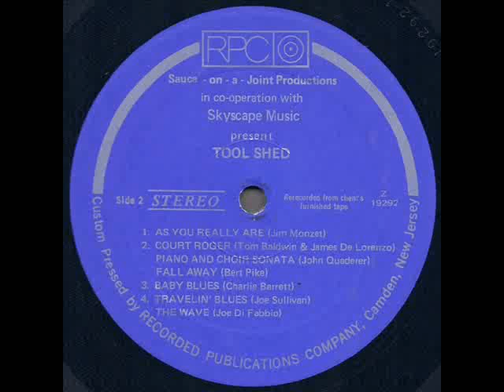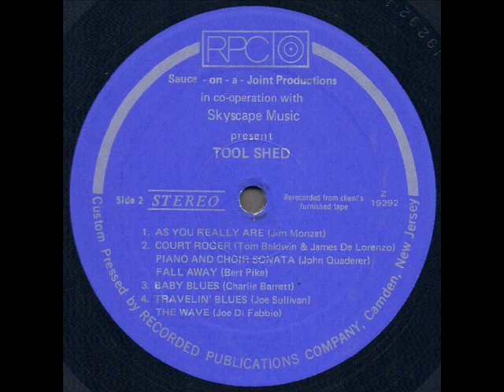Tool Shed 1971 *As You Really Are*